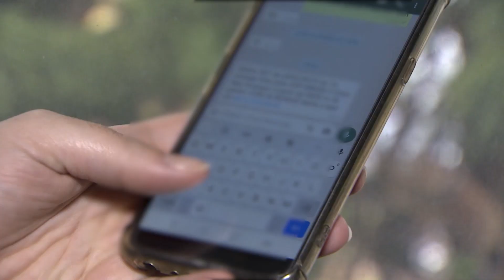Boletim de Notícias - 25/10/2022